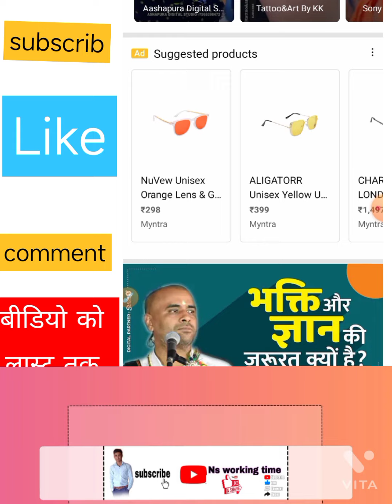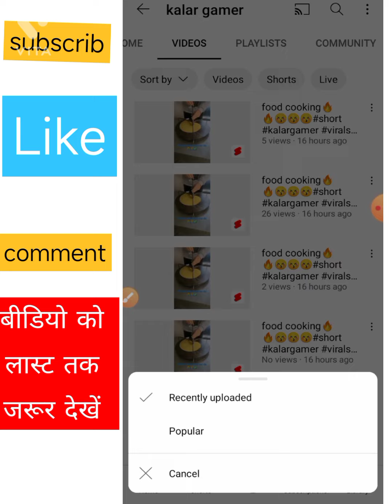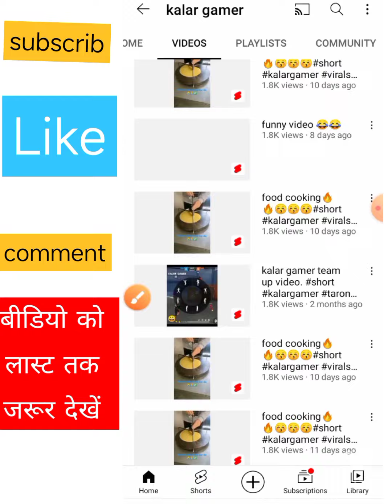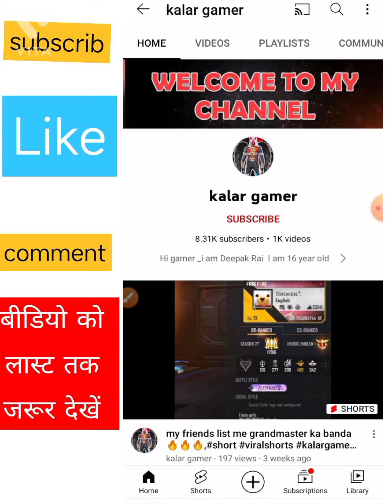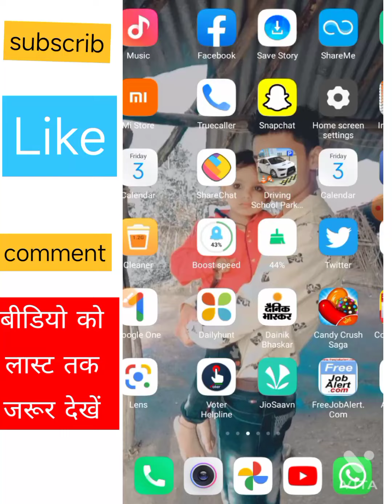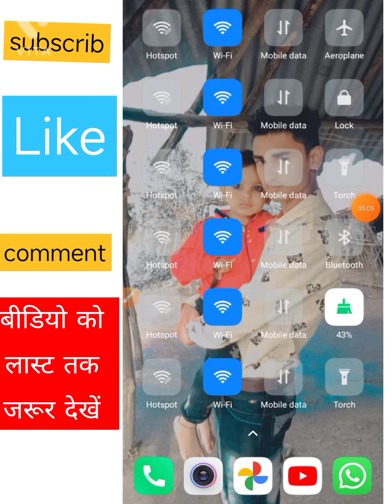YouTube Subscriber Kaise Badhaye || How To Increase Subscriber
(Secret Trick) Subscriber Kaise Badhaye | How To Increase Subscribers On YouTube

Related Searched ..